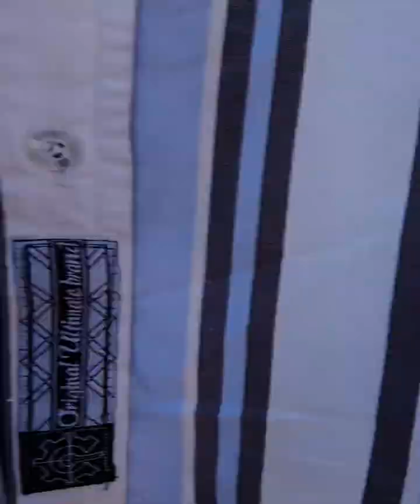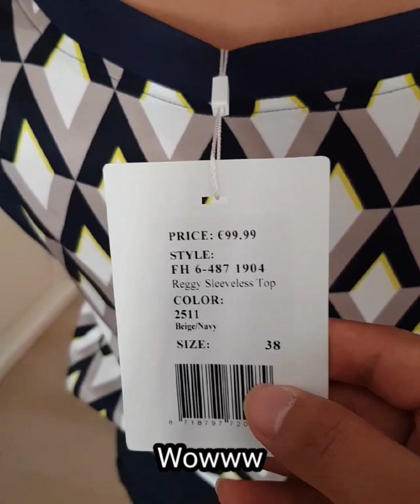Tianggi Market in Netherlands with(Gie) Shopping vlog:Micah Yve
Not Allowed to reused my video.